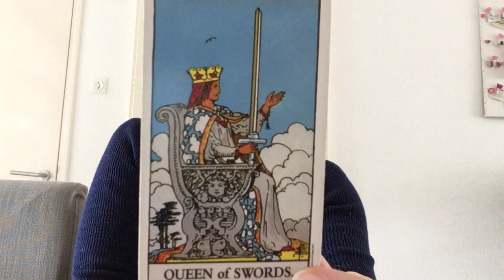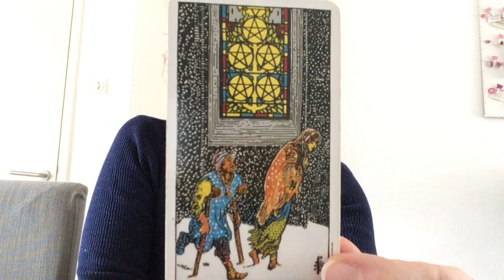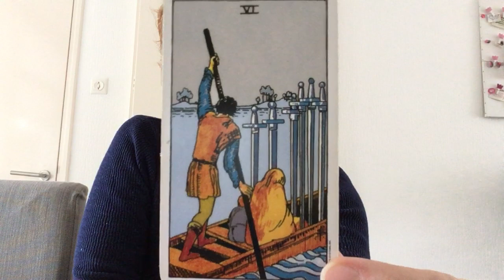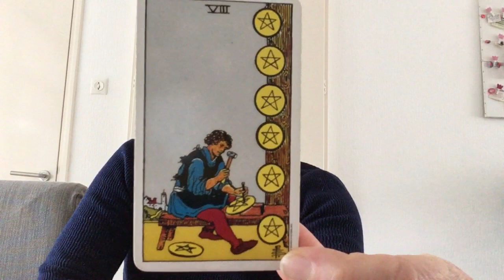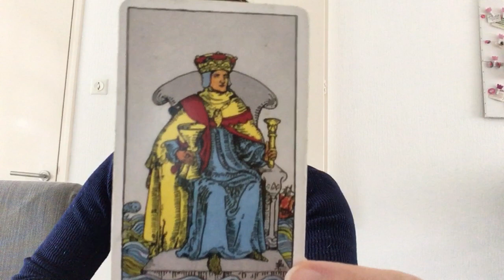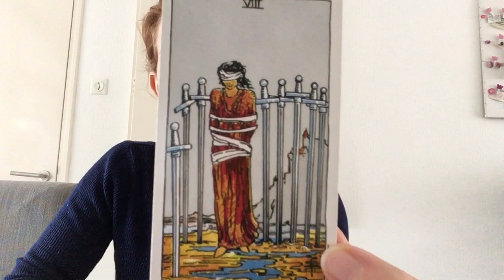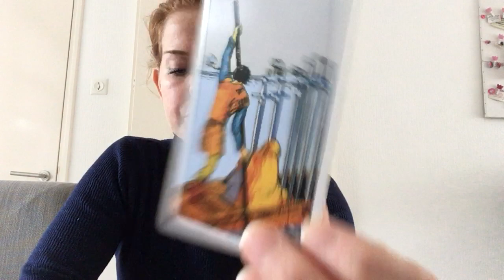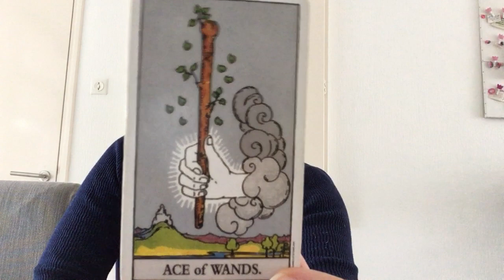Weekreading Tarot 24 februari tm 1 maart 2020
facebook pagina: Foto & Tarot readings Chanoe

Bachbloesem advies + remedie toegestuurd per post
€ 20,- 1 flesje
€ 30,- 2 flesjes

Chakra Reading & Healing + Healing van 2 vorige levens waaruit nog blokkades en karma verwerkt mag worden!
€ 70,- nu voor € 60,-

Wil je prive een reading via YouTube van ongeveer 10min. hiervoor vraag ik € 20,-. Geschikt voor Tweelingzielen / Soulmates om de blokkades te achterhalen (dus als je geen contact en/of geen relatie hebt) of voor jezelf als je single bent en wilt weten wat jou momenteel blokkeert (blokkades hebben invloed op o.a. je liefdesleven en/of werk en meer gebieden in jouw leven). Bij tweelingzielen / soulmates heb je dus ongeveer 5 min aan informatie over jouw blokkades en 5 min over jouw soulmate / tweelingziel, als je single bent en niemand op het oog hebt (of liever alleen inzicht wilt in je eigen blokkades) dan krijg je ongeveer 10min over jouw eigen blokkades. Met kaarten schudden etc. en intunen op de energie ben ik hier minimaal 30min mee bezig dus het kost een hoop tijd en energie en de wachttijd is gemiddeld 1 week.
TIP: Bestel een reading voor jezelf en een reading voor de ander nu voor € 30,- ipv € 40,-. Je krijgt dan dus 2 filmpjes van 10min.

SPOED
Zit je er doorheen en wil je de tweelingzielreading sneller ontvangen? Voor €35,- ontvang je de reading binnen 24 uur via email.

AANBIEDING
Vraag nu een numerologie uitwerking aan voor € 10,-!!

Numerologie uitwerking
NU VOOR € 10,- IPV € 15,-

Leuk en informatief stukje over jouw persoonlijke levenspad, levensbestemming, zielsnummer, persoonlijkheidsnummer, je 'ware' zelf en wat jou weer in balans brengt in moeilijkere tijden of een crisis.

Tarot reading / legging 1 onderwerp en/of max. 30 min €25,-
Tarot reading / legging 2 onderwerpen en/of max. 60min €40,-

Liefs Chanoe